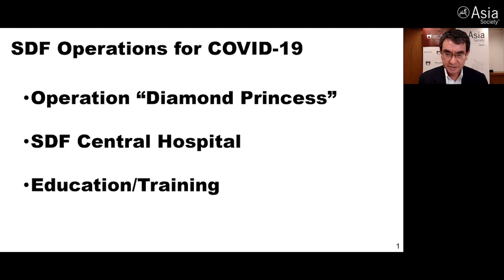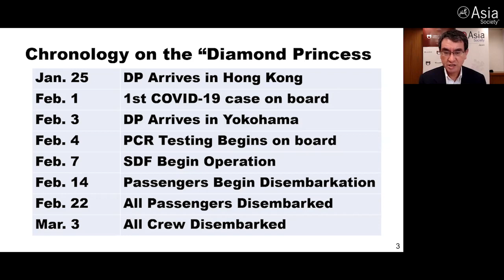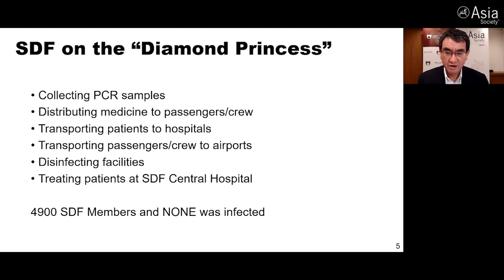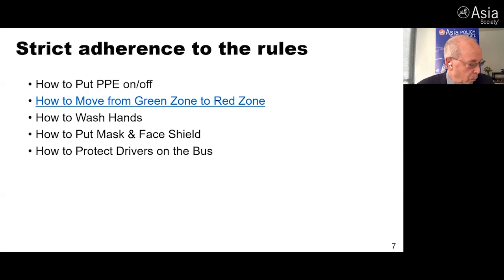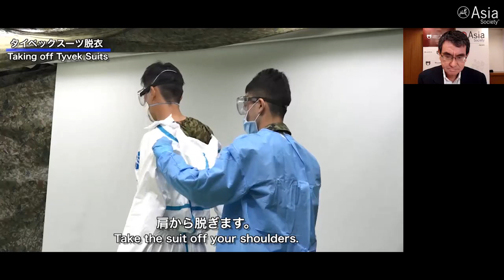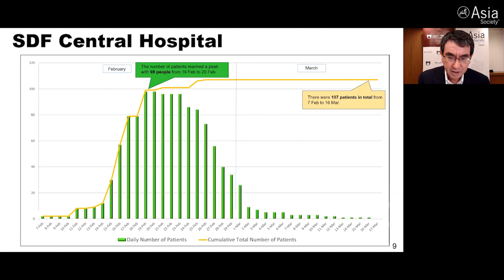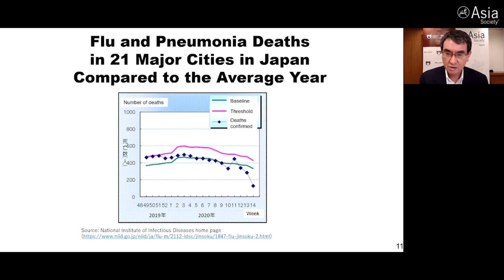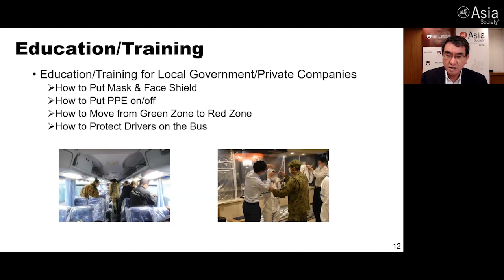Japan Versus COVID-19: A Conversation With H.E. Kono Taro, Minister of Defense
May 21, 2020 — Japanese Minister of Defense H.E. Kono Taro describes his country's efforts to combat the coronavirus in a conversation with Daniel Russel, vice president for international diplomacy and security at the Asia Society Policy Institute (ASPI). (1 hr.)

We’re in this together with you. Be InThisTogether with us. Support Asia Society today